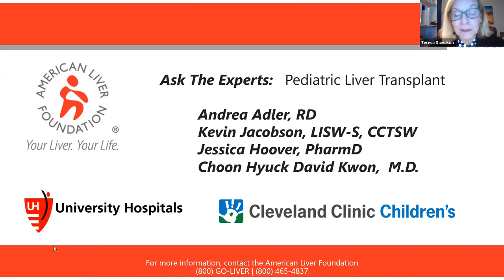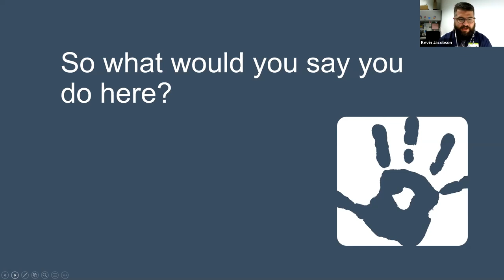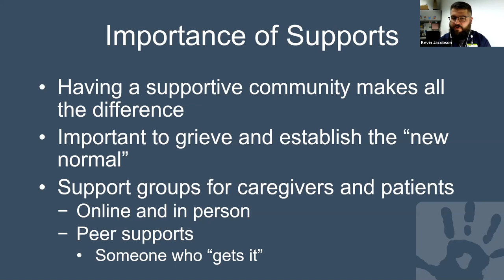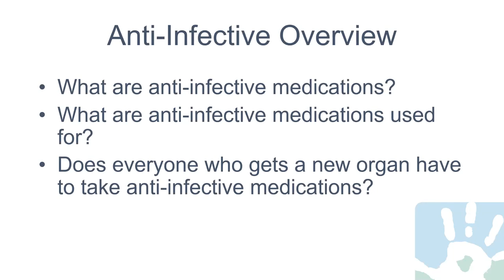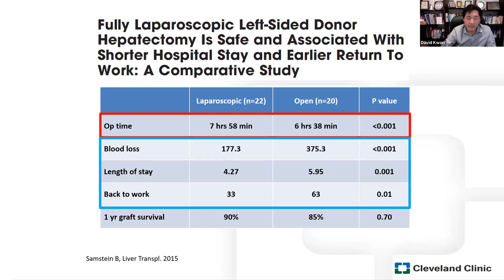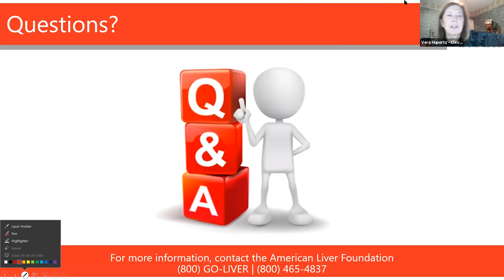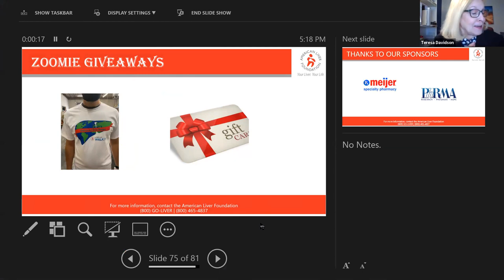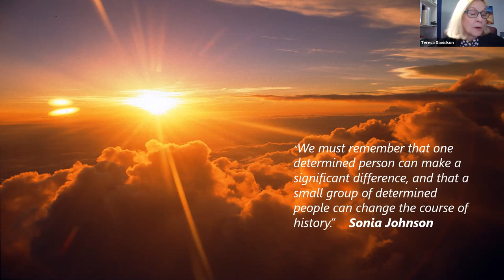Ask the Experts: Pediatric Transplant: What You Need to Know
The American Liver Foundation’s Ask the Experts program series features a panel of experts in their field that will address four liver-related topics that affect patients and their caregivers. This program is intended for patients affected by liver disease, liver transplant recipients, and patient caregivers.

Topics:
Nutrition for Biliary Atresia
The Social Stress of Transplant
Understanding your Transplant Medications
Laparoscopic Approach for Living Liver Donors – Saving Lives with Less Pain